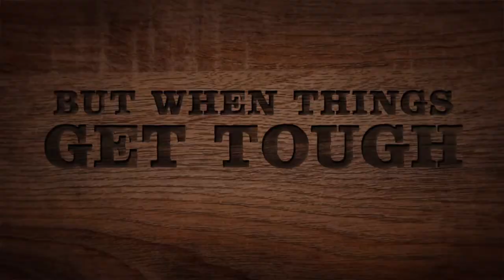The Ranch: Part 7 - Official Trailer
Times are changing, but the Bennetts always have each others’ backs. The Ranch Part 7 premieres September 13, only on Netflix.